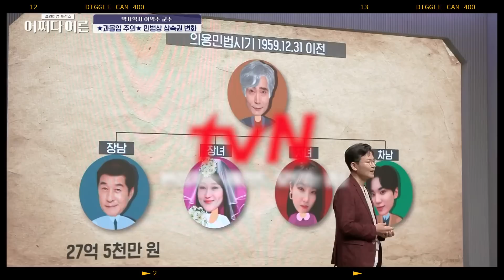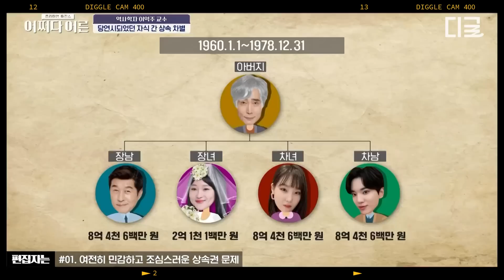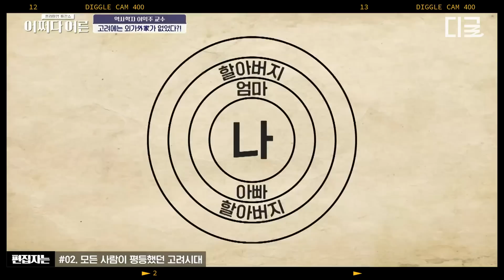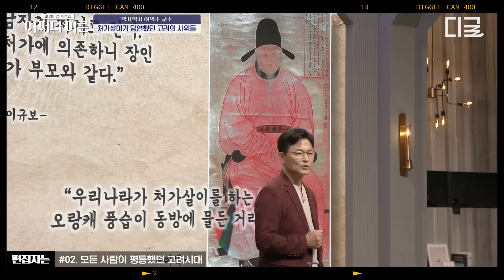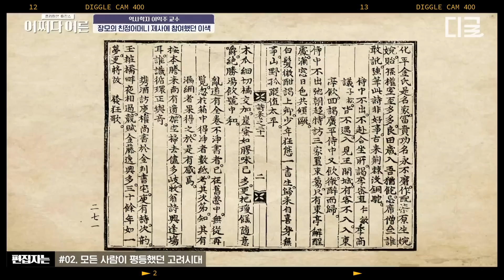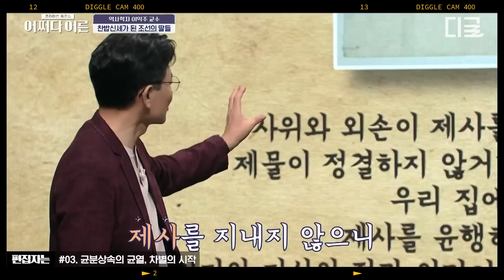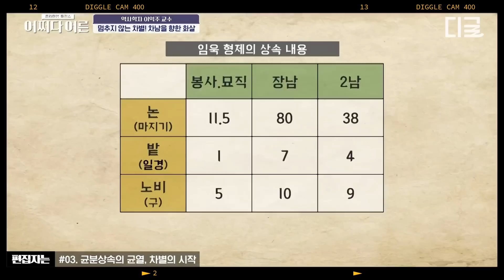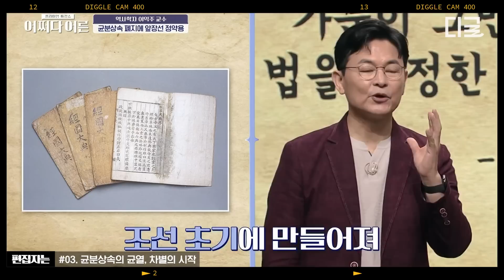[어쩌다어른] 이미 돌아가신 고인이 대가를 바란다?! 자식에게 유산을 남기는 조상의 속마음은?